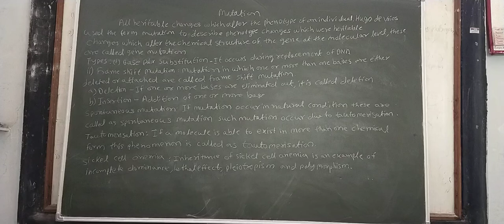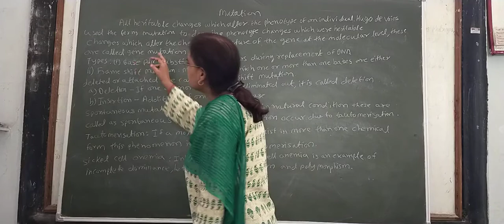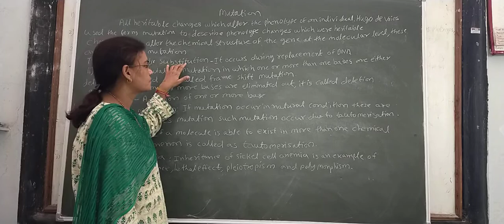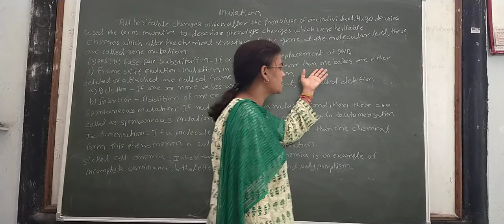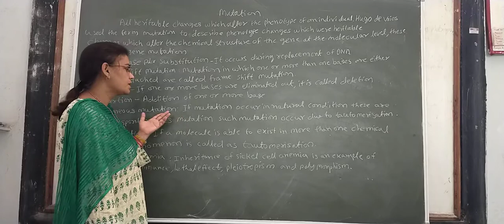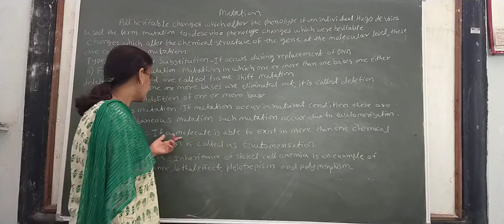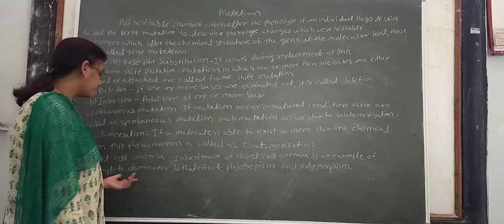MUTATION AND ITS TYPES COMPLETE EXPLANATION in both English and Hindi